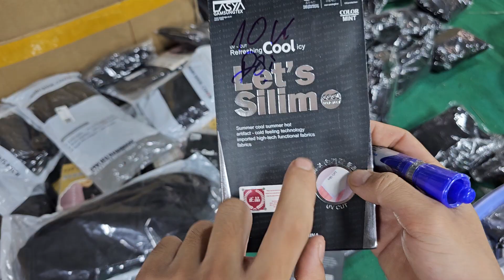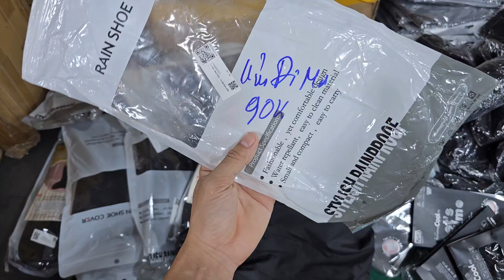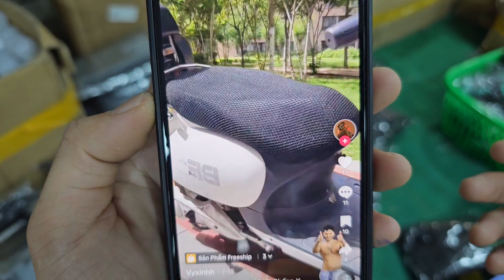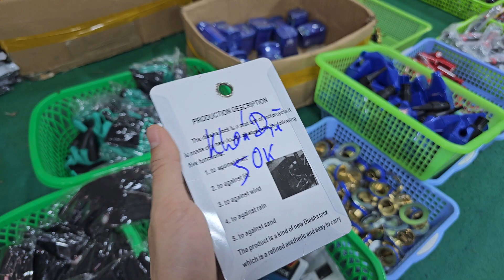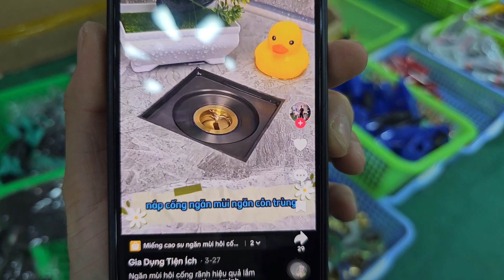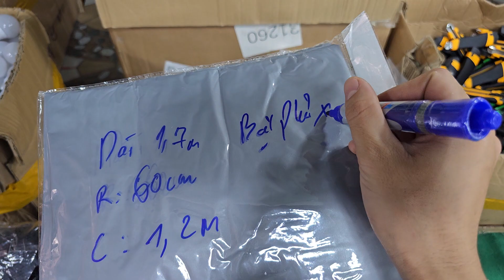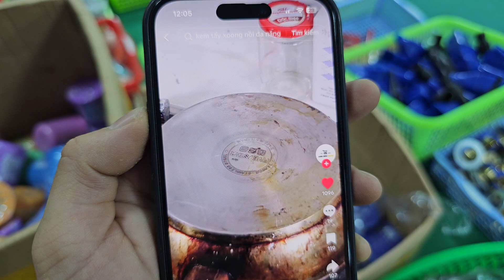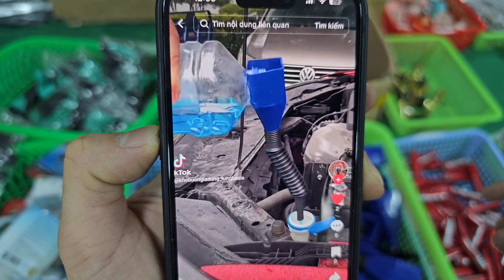SỐT SÌNH SỊCH, màn chắn muỗi, sáp thơm 20k, khoá đĩa, hàng bãi nhật - 0967.128.399